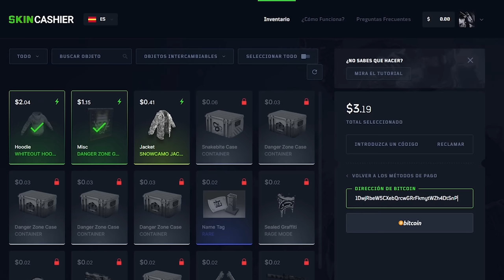NOS HACEN COUNTER PETRO PERO RECUPERAMOS TODO EN EL RETAKE!! | RUST Gameplay Español